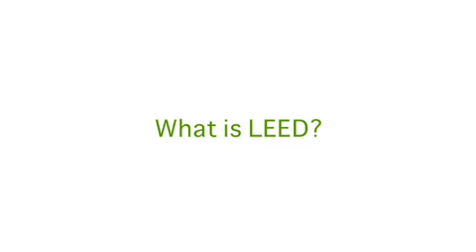LEED Certified Building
LEED certified building explained.